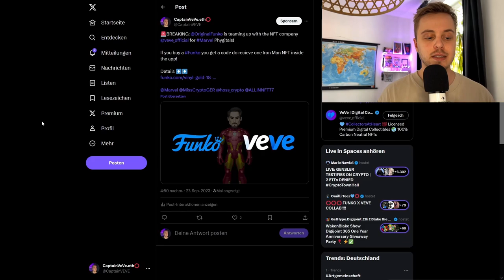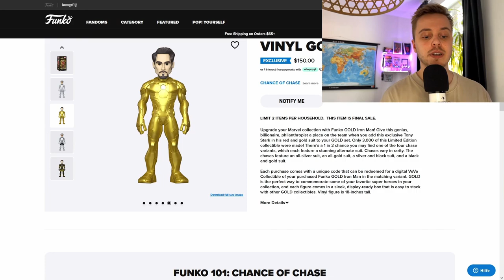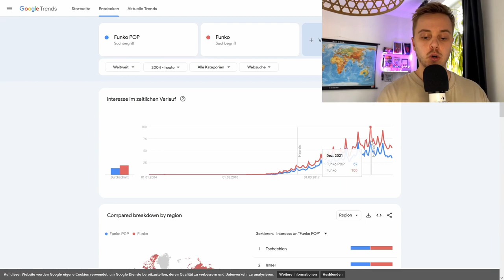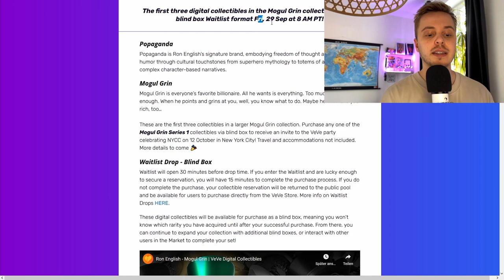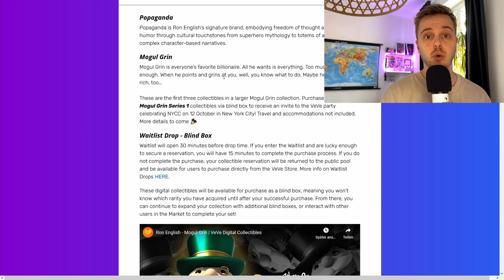FUNKO X VeVe! | Die ersten Phygitals! | Ron English Special Drop! | VeVe deutsch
↪️ Warum fällt der VeVe Markt und wir schauen uns die nächsten zwei Comic NFT Drops an!